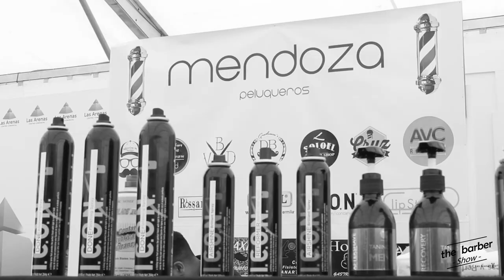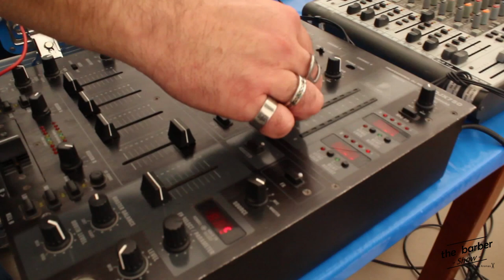The Barber Show 12/04/2015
Les dejamos el vídeo de este fantástico evento solidario en la terraza del CC. Las Arenas. Contamos con la presencia de medios de comunicación, deportistas destacados como Aitami y Nauzet Alemán de la UD. Las Palmas, un elenco de los mejores barberos de la isla y fuera de ella... pero sobre todo, lo que tuvimos fue solidaridad, mucha solidaridad, Superamos los 200 cortes, y recogimos más de 500 kilos de comida destinados a Caritas. ¡¡Muchas gracias a todos!! Prometemos repetir.